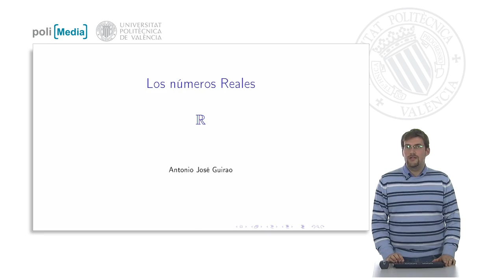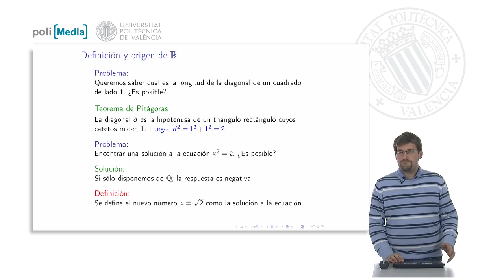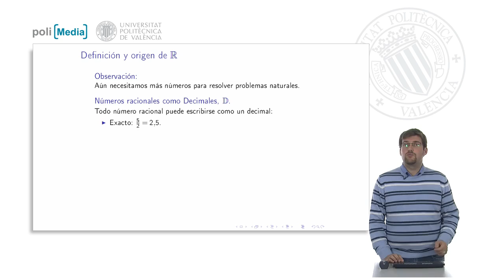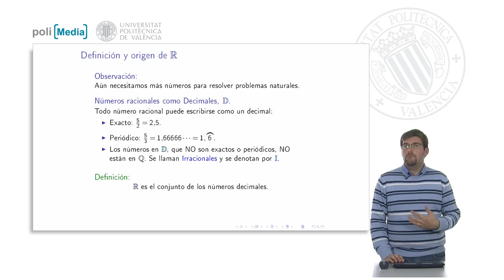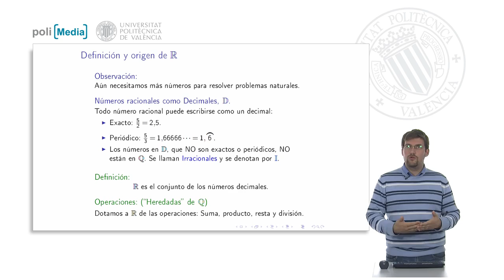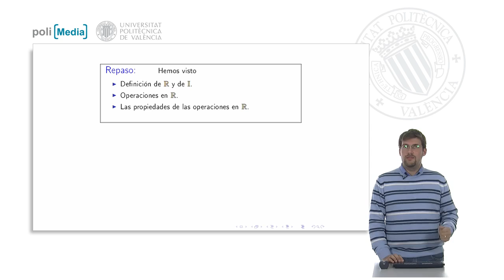Los números reales | 12/27 | UPV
Título: Los números reales

Descripción: En este polimedia se introduce el concepto de número real a través del concepto de número decimal, se recuerdan las operaciones de los números reales y las propiedades de las mismas. Guirao Sánchez, AJ. (2013). Los números reales.

Descripción automática: En este video se aborda el estudio de los números reales, también conocidos como el conjunto R. Se parte del conocimiento previo de números racionales y sus operaciones. El origen de los números reales se motiva a través de un problema geométrico: determinar la longitud de la diagonal de un cuadrado de lado uno, problema que lleva a la introducción de números que no son racionales, como la √2.

Se explica que los números racionales pueden representarse como decimales exactos o como decimales periódicos, pero también existen los decimales infinitos no periódicos, que se denominan números irracionales. Por lo tanto, los números reales se definen como la unión de racionales e irracionales, es decir, todos los números decimales.

El video también recapitula las operaciones básicas heredadas de los conjuntos numéricos previos, como la suma y el producto, y sus propiedades en el conjunto R, que incluyen la asociatividad, conmutatividad, distributividad y la existencia de elementos neutros y simétricos. Estas propiedades confieren al conjunto R la estructura de un cuerpo numérico.

Finalmente, se insta a la reflexión sobre la naturaleza irracional de √2 y se cuestiona si todas las ecuaciones cuadráticas tienen solución, anticipando que la resolución de ciertas ecuaciones requerirá la introducción de nuevos números en futuras sesiones.